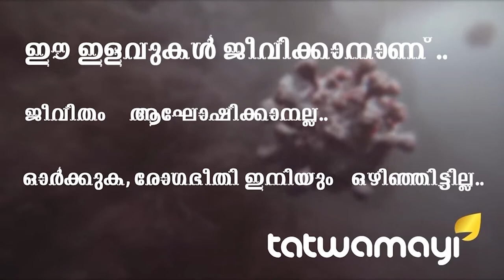ലോകാരോഗ്യ സംഘാടനയുടെ ചൈനീസ് പ്രേമത്തിൻ്റെ അന്തര്‍ധാര... ടെഡ്രോസ് അദാനോം ഗബ്രിയേസ്..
ലോകാരോഗ്യ സംഘാടനയുടെ ചൈനീസ് പ്രേമത്തിൻ്റെ അന്തര്‍ധാര... ടെഡ്രോസ് അദാനോം ഗബ്രിയേസ്... ലോകാരോഗ്യ സംഘടനാ തലവന്‍ ടെഡ്രോസ് അദാനോം ഗബ്രിയേസ് ചൈനയ്ക്ക് അകമഴിഞ്ഞ പിന്തുണ നല്‍കുന്നതിന്റെ കാരണം അദ്ദേഹത്തിന്റെ രാഷ്ട്രീയ നിലപാട് തന്നെയാണ്...